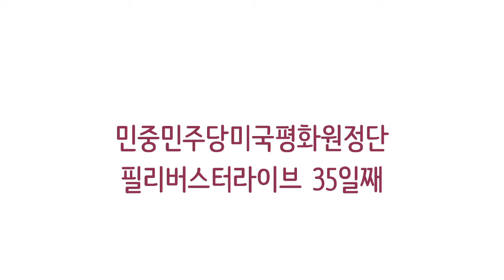[민중민주당미국평화원정단] 밤필 〈자본주의는 착취와 소비, 공동주의는 평등과 생산〉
미군철거!
민중민주당미국평화원정단
필리버스터라이브 35일째

민중민주당미국평화원정단은 코비드19확산과 자택격리명령에 의해 백악관앞시위를 이어서 자택격리명령이 끝날때까지 매일밤 "필리버스터 라이브"를 진행합니다.